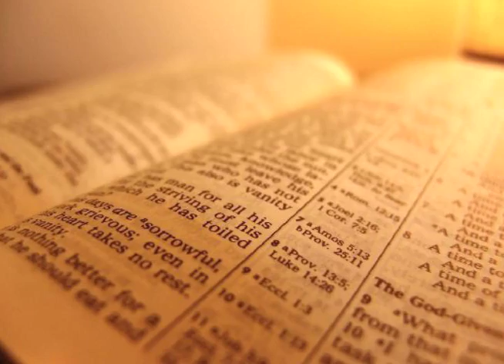lino.mov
Parody commercial for Lino Rulli The Catholic Guy